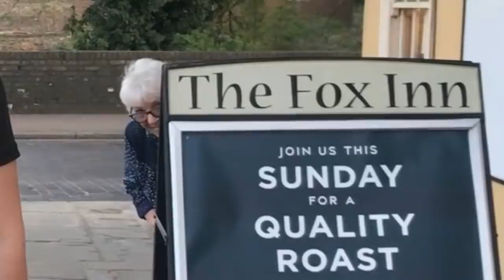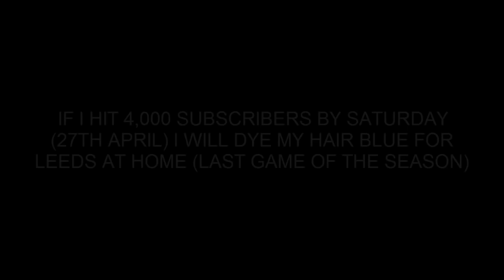Ipswich Town vs Swansea City 22nd April 2019 (MATCH DAY VLOG)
WHAT A DAY!! It was a lovely day with lovely weather, despite the football not being very entertaining... It was still an enjoyable day and an enjoyable event before the match in the fanzone!!

We lost 1-0 to Swansea with Wayne Routledge scoring for them but we move on now and face Sheffield United next week which I should be going to...